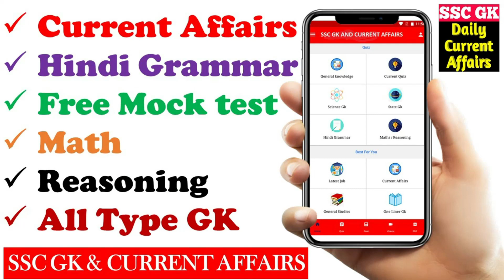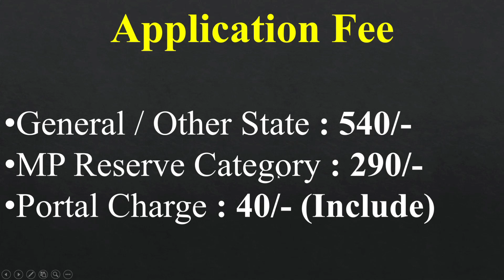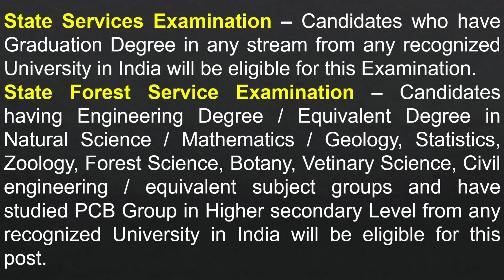वन विभाग ने आई भर्ती | mppsc forest service vacancy 2022 | mp govt new jobs 2022 | sarkari naukari